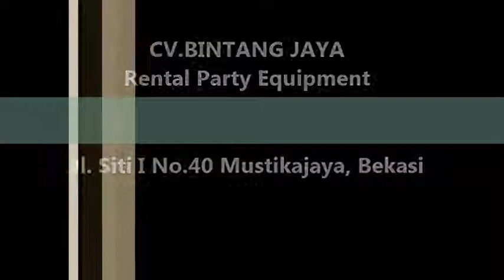Sewa tenda DI Pasar Rebo,Ciracas Dan Cipayung Jakarta Timur